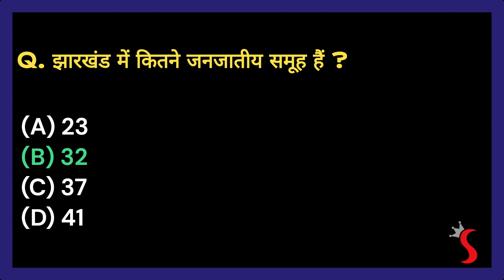भारत सामान्य ज्ञान | India General Knowledge